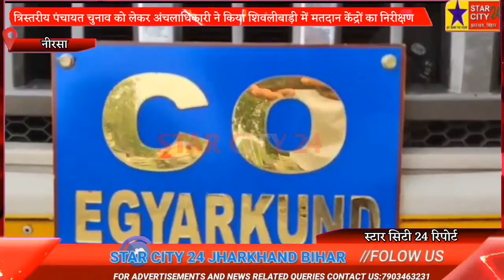त्रिस्तरीय पंचायत चुनाव को लेकर अंचलाधिकारी ने किया शिवलीबाड़ी में मतदान केंद्रों का निरीक्षण